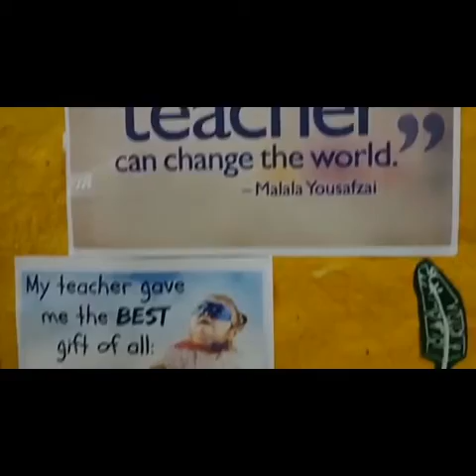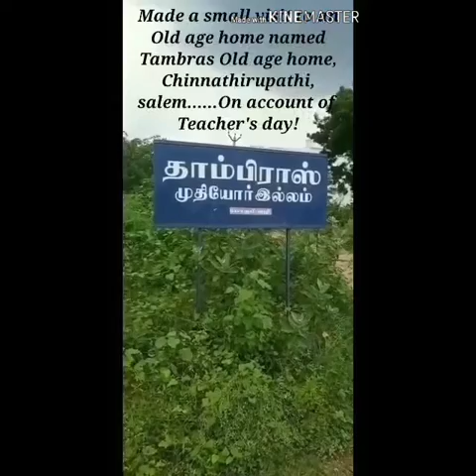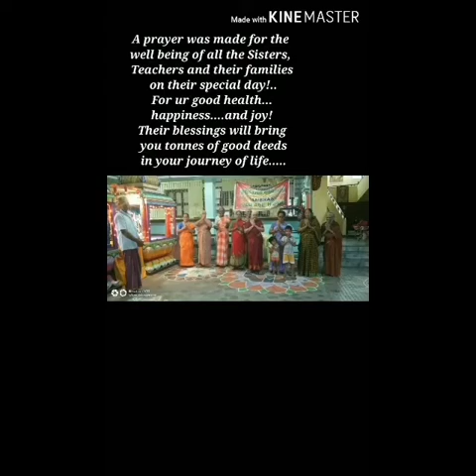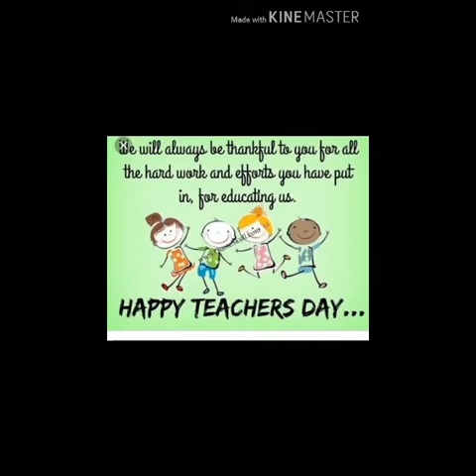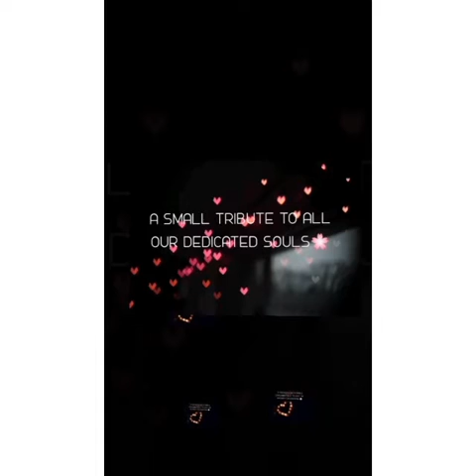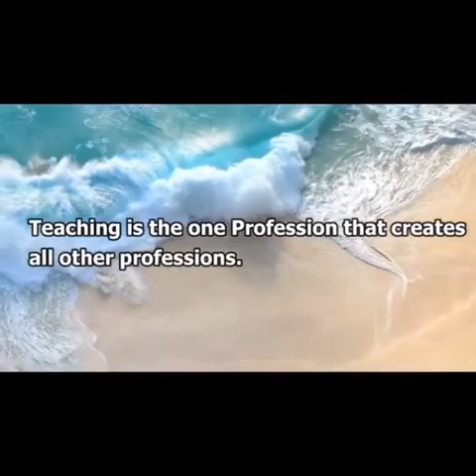CLUNY TEACHER'S DAY CELEBRATION 2020